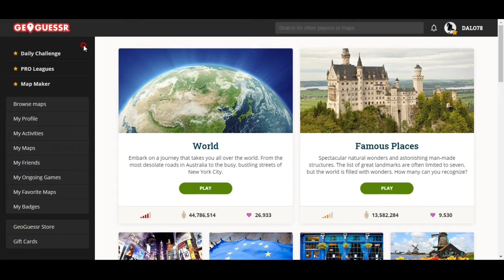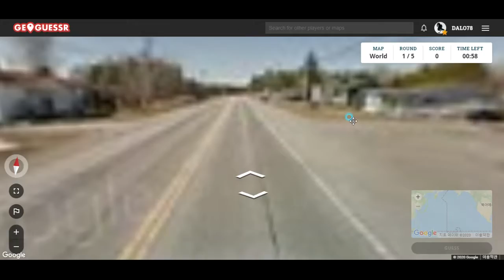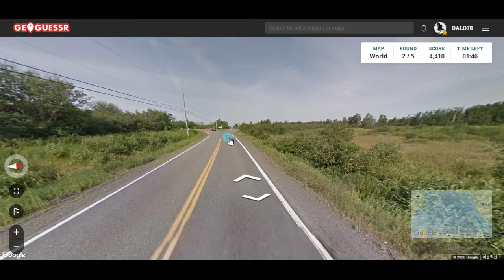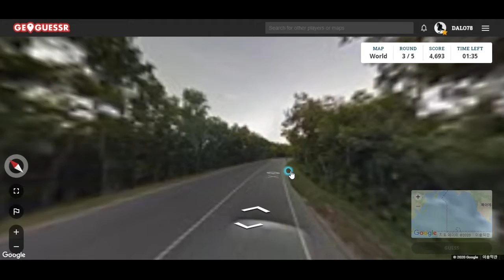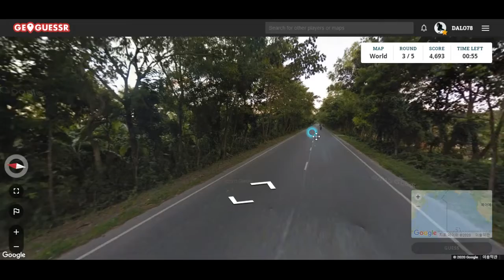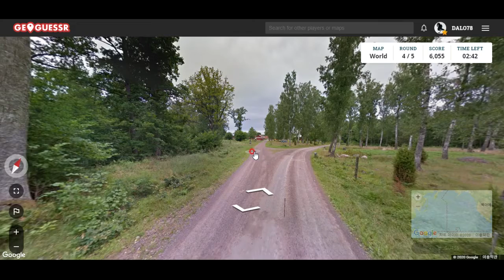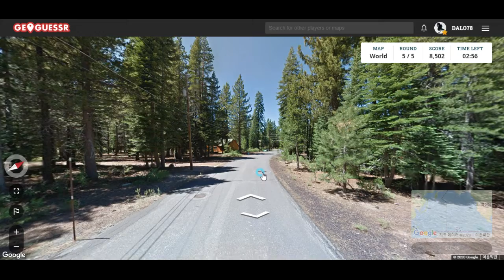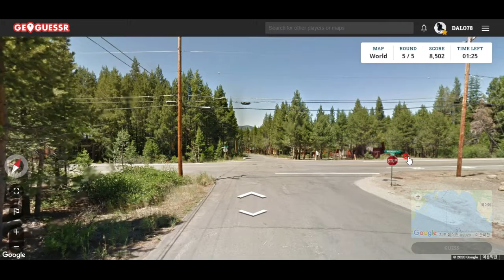GeoGuessr-캘리포니아의 눈 오는 클라쓰!!!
캘리포니아는 바다도 있고 고산지대도 있고 호수도 있고 사막도 있고 아주 주 하나가 그냥 나라 하나급이군요 ㅋㅋㅋ